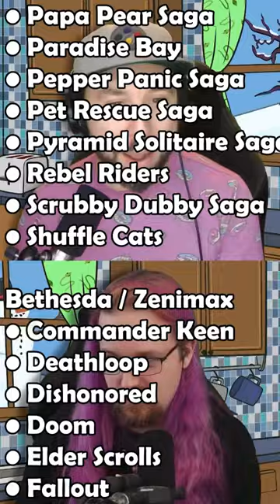Microsoft Just Bought A LOT of Games!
Now that Microsoft has gobbled up Activision / Blizzard / King in its nearly 69 billion dollar buyout, on this week's "Games for Breakfast" Matt wants to see if he can feast on all that IP in under one minute. Place your bets!

You can watch Extra Breakfast LIVE every Monday at 11am ET on TWITCH

Host: Will Kunkel - @WhatWillIPlay I  Host: Matthew Krol - @EmperorMSK